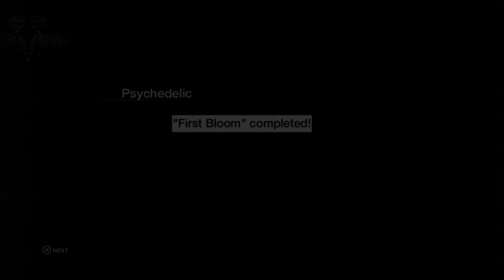Psychadelic |WATCH DOGS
Wooooah. Groooovy duuuuude.

One of the "Digital Trips" mode in Watch Dogs that I thought was really pretty funny and a good time.